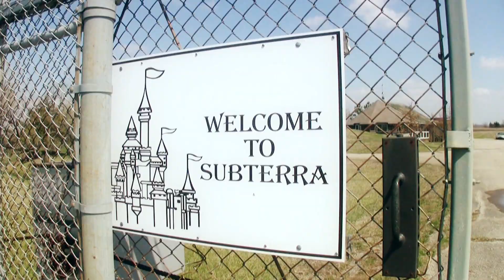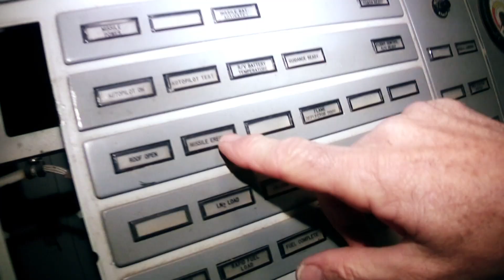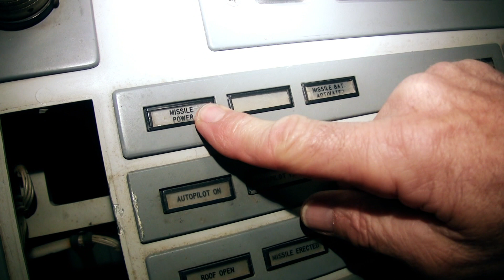Hippies in a Missile Base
Edward Peden is specialised in Missile Base Real Estates. He shows me around in his very secure shelter.

Eine Welt ohne Atomwaffen wäre ein Traum - und würde neuen Wohnraum schaffen. Edward Peden hat sich auf die Umwandlung alter Raketen-Abschussbasen in Untergrund-Wohnungen spezialisiert und lebt mit seiner Frau selbst in solch einer Anlage. Der ehemalige Raketensilo ist seine Garage, das Kontrollzentrum die Wohnung. Und um das schlechte Karma des Kalten Krieges auszugleichen, gibt es reichlich Hippie-Accessoires.